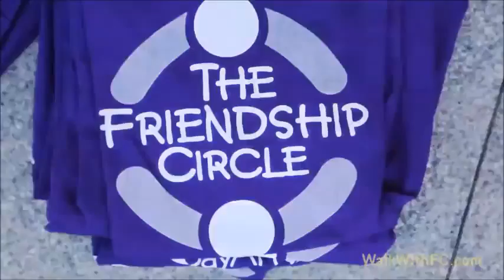Walk Video 2015